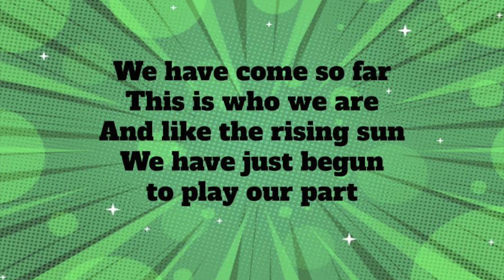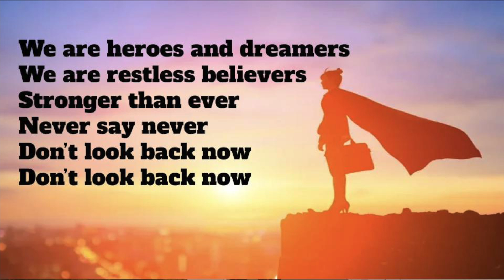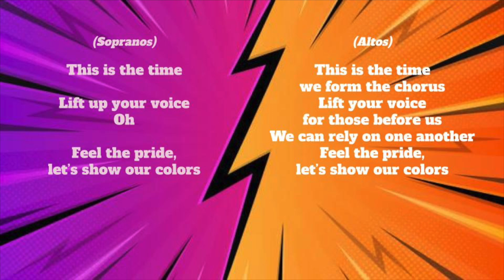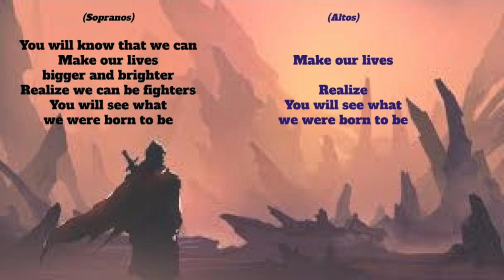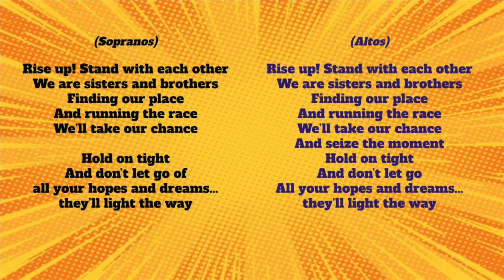Heroes and Dreamers Acc G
This music was purchased by Woodland Park and was adapted to suit student voices to the Key of G Major. This video is for Woodland Park Students to practice for their performance.